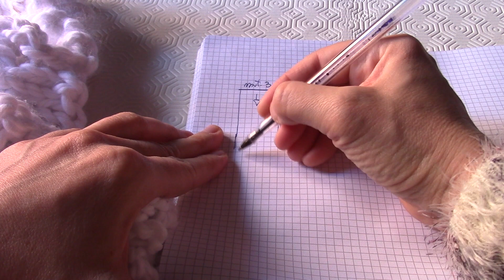Coprispalle a ferri con semplice punto traforato e fiore all'uncinetto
Nel video vi mostro lo schema di questo coprispalle semplice ma d'effetto. La lavorazione prevede di montare un numero di maglie che sia multiplo di 3 ed il motivo si sviluppa in 4 giri.
Anche la lavorazione del fiore è semplicissima.
Vi inserisco sia il video del punto che il video del fiore.

Buon lavoro! 💪🏻✌🏻🤟🏻

☼ SOCIAL ☼